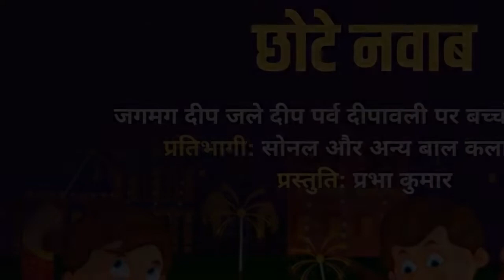Chhote Nawab (छोटे नवाब) II जगमग दीप जले दीप पर्व दीपावली पर बच्चों की प्रस्तुति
प्रतिभागी - सोनल और अन्य बाल कलाकार
प्रस्तुति : प्रभा कुमार